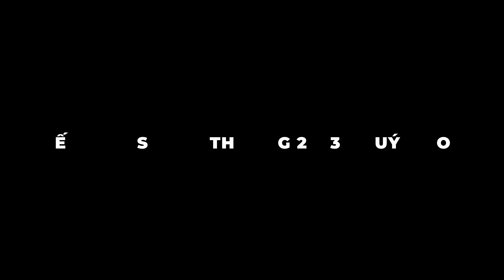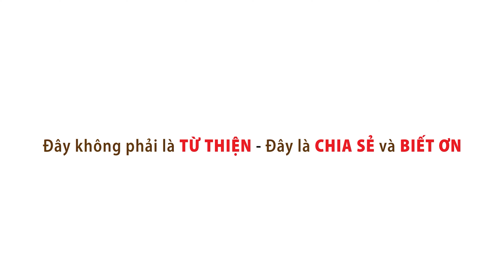Một mình sư Hạnh Khiết nuôi dưỡng 48 trẻ em bị bỏ rơi trong ngôi chùa hẻo lánh | Mộc Nhiên Phát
Đây không phải là Từ Thiện - Đây là Chia Sẻ và Biết Ơn !

 Toàn bộ kinh phí cho chương trình là từ :
Quỹ chia sẻ Niềm Tin - Tri ân Cộng Đồng MỘC NHIÊN PHÁT

  Những hoạt động chia sẽ cho cộng đồng nhằm mục đích cảm ơn cuộc đời vì những ưu ái dành cho mình.
 Cũng là hành động thay lời cảm ơn đến quí khách hàng đã ủng hộ cơ sở buôn bán của em trong thời gian vừa qua.

 Tiền của mọi người vẫn MẤT ĐI nhưng những GIÁ TRỊ của nó thì luôn luôn còn mãi ...
 CẢM ƠN CẢM ƠN và CẢM ƠN ạ 🙏🙏🙏🙏